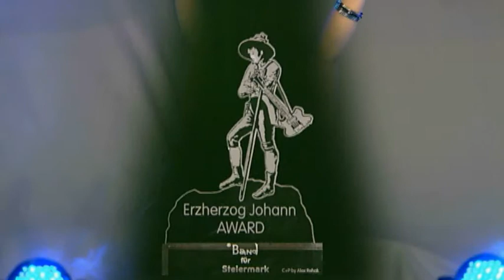Band für Steiermark Open Air 2011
5000 Fans feierten ihre Stars der Volksmusik und des Schlagers     beim „Band für Steiermark Mega Open Air“  in der steirischen  Lipizzanerheimat
140.000 TV  Zuseher sahen ausschnitte des Open Airs  in ORF 2
Ein Hitfeuerwerk der Sonderklasse erlebten die  Besucherinnen und Besucher des „Mega Open Airs „ Joy“ spielten in Originalbesetzung - rund um Seer-Mastermind Fred Jaklitsch, Manfred Temmel und Andy Schweitzer – ihren Welt Hit „Touch by Touch“, „Westwind“ sorgte mit „Wann du net bei mir bist“  für eine Zeitreise in die 80er Jahre, die „White Stars“ in alter Frische und Elan  präsentierten nach 20 Jahren Abstinenz  Ihre brandheiße - „Du bist mein Superstar“.
Echte Volksmusik gab es  von „Ewald & Resi Münzer & den Original Zirbitzbuam“, „Herr Karl und die Sulmtaldirndln“, Rudi Malli und seine „Gastroboys“ die ein sensationelles Medley von den Legendären "Kernbuam" brachten„ sowie   Meisterjodler „Franz Schneider“ der  Markus Wohlfahrt nach 25 Jahren das erste Malwieder getroffen hat  .
Ein Wiedersehen gab es auch mit Styrina im Duett mit ihrem Mann Robert, Marlena Martinelli, Marco Schelch, Udo Wenders  und Gernot Pachernigg der erstmals seinen  neuen SK Sturm Fußball Mastersong live präsentierte sorgten ebenfalls für Begeisterung.
Höhepunkte des Abends war der Auftritt der „ Großen 3 der Volksmusik“  Markus Wolfahrt (ehem. Klostertaler), Gottfried Würcher (Nockalm Quintett) und Norbert Rier (Kastelruther Spatzen ) die  zum Abschluss dieses einzigartigen Abends mit allen MusikerInnen der „Band für Steiermark“  „Junge Träume“ sangen.
Zum 4.Mal wurde der „Erzherzog Johann AWARD“ national und Inter national  vergeben.
Dieser Musikpreis  zeichnet   Menschen aus  die sich in besonderer Art um die österreichische Musikkultur kümmern aber im Besonderen  jene  MusikerInnen auszeichnen die sich  in selbstloser Hingabe mit Ihrer Musik  und bei ihren Konzerten  um  ihre Fans  verdient gemacht haben.
Der Begehrte Musikpreis  ging an:
Die großen 3 der Norbert Rier ( Kastelruther Spatzen) , Markus Wolfahrt ( Klosterthaler), Gottfried Würcher  ( Nockis) die sich erstmals eine steirische Bühne teilen    Joy,  Udo Wenders, Die Ausreisser ,Toni Maier    Gaby Wessely , Walter Wessely
Die ORF Ausstrahlung des Open Air ist  am  14.August 2011 in ORF 2